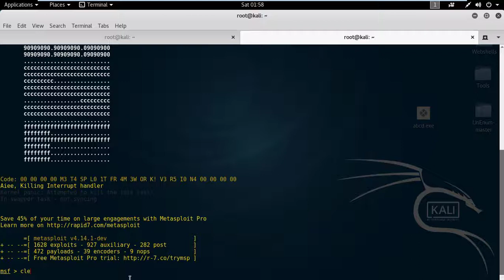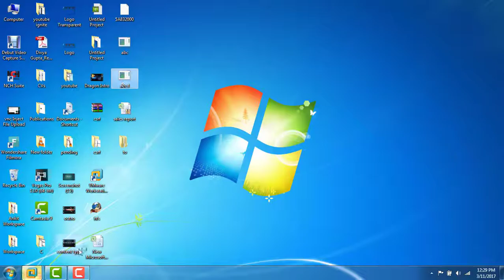Exploit Windows PC using MSFVENOM